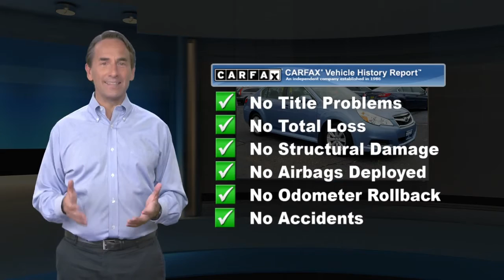Used 2010 Subaru Legacy Prem All-Wthr, Hamilton, NJ A20115A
2010 Subaru Legacy 2.5i Premium SERVICE RECORDS AVAILABLE, FACTORY MAINTENANCE UP TO DATE, RECENT HALDEMAN TRADE IN, GOOD TIRES, NEW BRAKES, NEW FILTERS AND WIPERS!, NEW SWAY BAR LINKS AND BUSHINGS!, FOUR WHEEL ALIGNMENT PERFORMED!, All-Weather Package, Front Wiper De-Icer, Heated Exterior Side Mirrors, Heated Front Seats.CARFAX One-Owner. 23/31 City/Highway MPG Odometer is 20229 miles below market average!

[RLVID:1825:54eec2890f992a2b:2a0e87714fa84f48:1]